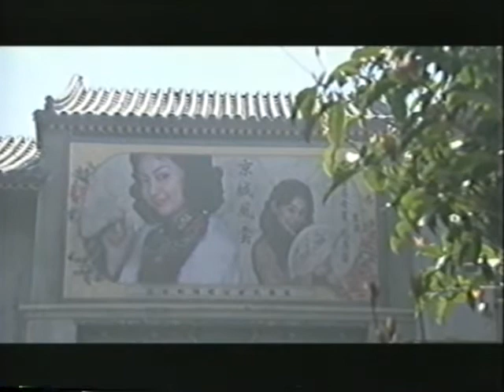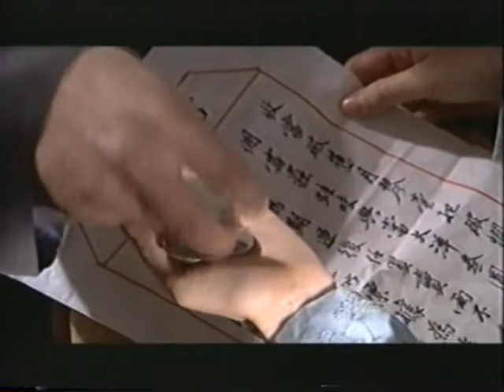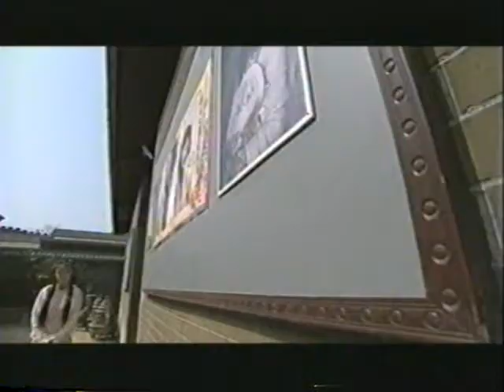Công chúa cuối cùng ep 9 [2/5]